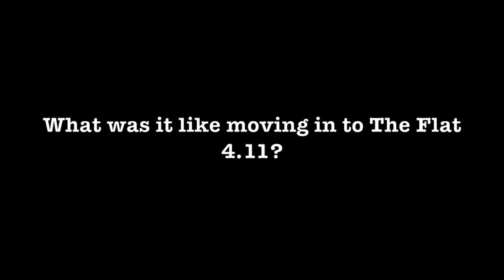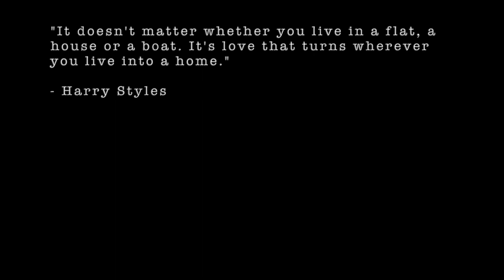The Flat 4.11 - A Short Documentary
During my first year at university, I had the privilege of living with some of the best flatmates I could have ever asked. While it was certainly not all great, I can say with the upmost gratitude that I am going to miss this flat with my whole heart. We were thrown together completely at random, and boy were we a random bunch, but I loved every second of this experience - almost every second. Tay and I had the idea for this documentary many moons ago. and now I have finally edited the whole thing. I'm looking forward to everyone getting to see it, and maybe also give a slight insight into what living in university accommodation is like. But yeah, that's all folks.
- Lewis